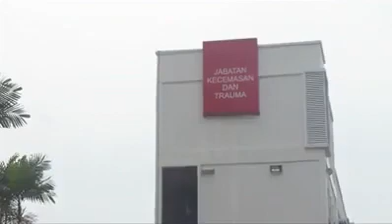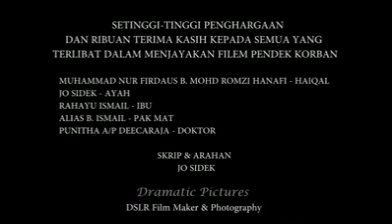Viral bapak ini menyesal saat kehilangan tangan anaknya